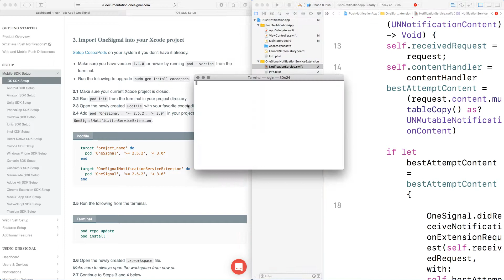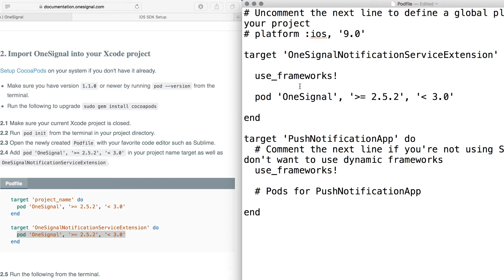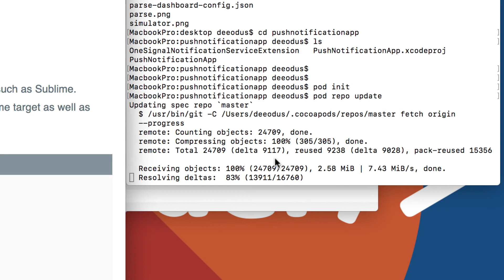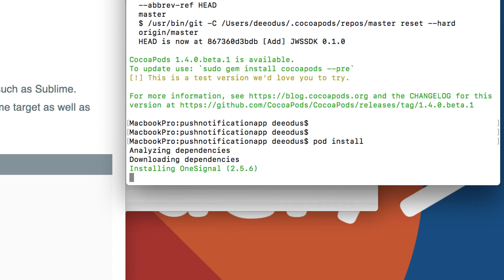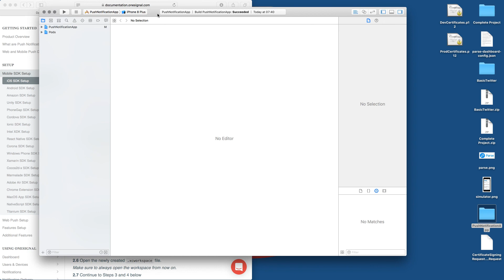7. Install One Signal SDK using Cocoapods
In this lesson we'll learn how to install One Signal SDK using Cocoapods